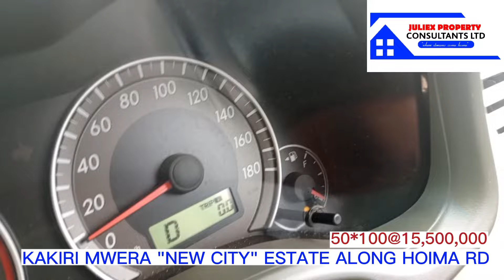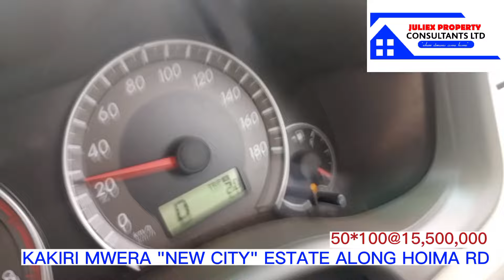KAKIRI MWERA "NEW CITY" ESTATE ALONG HOIMA RD. 50*100@15.500,000 ONLY. ITS ON THE MAIN RD.0752461111